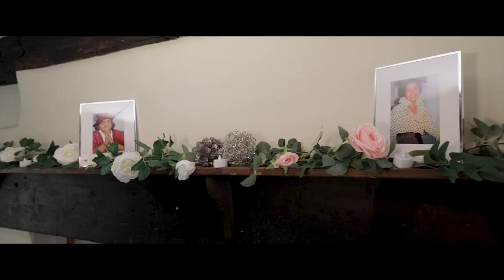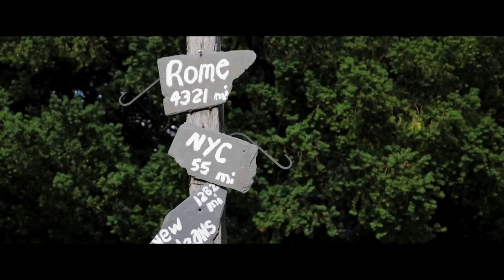Cora and Lisa Wedding Highlight at The Inn at Glencairn, NJ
Cora and Lisa's wedding at The Inn at Glencairn, NJ, was a beautiful celebration of love and commitment. The charming, historic inn provided an intimate and picturesque setting for their special day. Surrounded by close family and friends, Cora and Lisa exchanged heartfelt vows, creating memories that will last a lifetime. The rustic elegance of the venue perfectly complemented their warm and joyous celebration. Every moment was filled with love, laughter, and heartfelt emotions, making Cora and Lisa's wedding a truly unforgettable highlight.